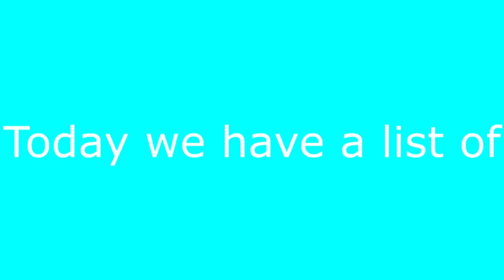Renekton.exe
Another fun .exe video for you guys!! :D

Also see my other videoes!